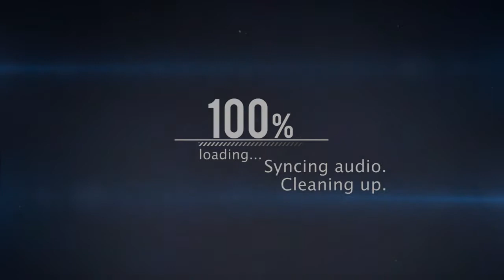Napoli vs Hellas Verona 2-0 All Goals & Highlight SERIE A 06/01/2018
Napoli vs Verona 2-0 All Goals & Highlight SERIE A 06/01/2018

By: Corner Kick™

Goal:
65' K. Koulibaly
78' J. Callejon